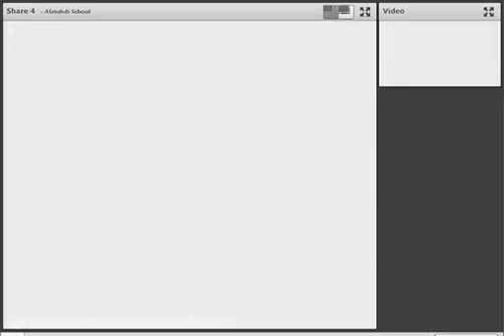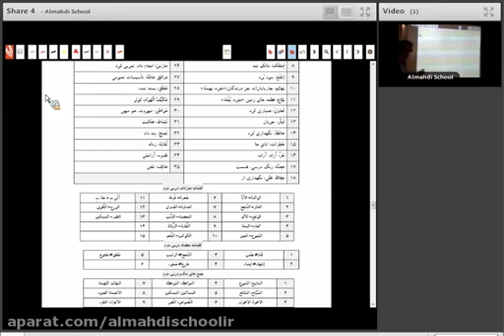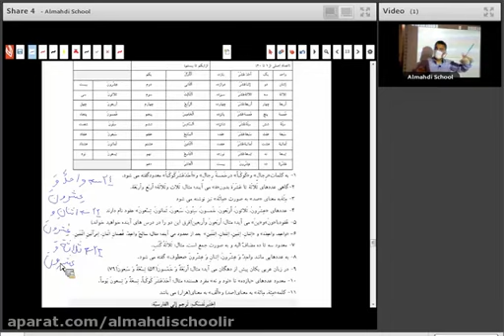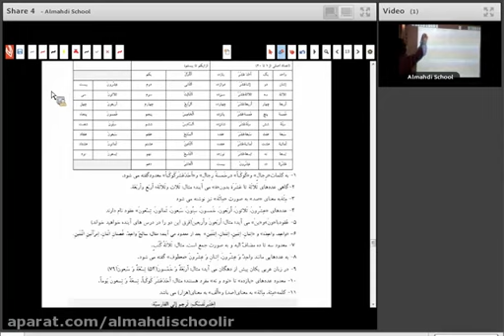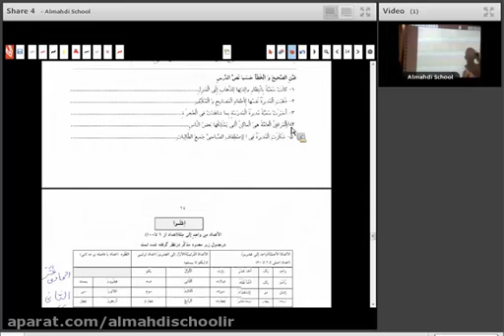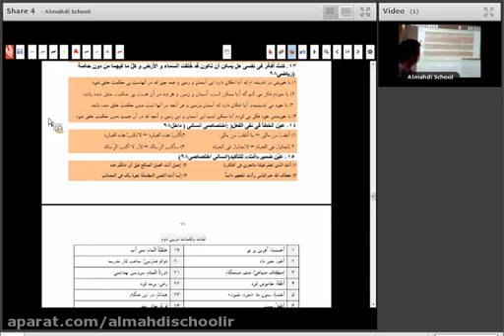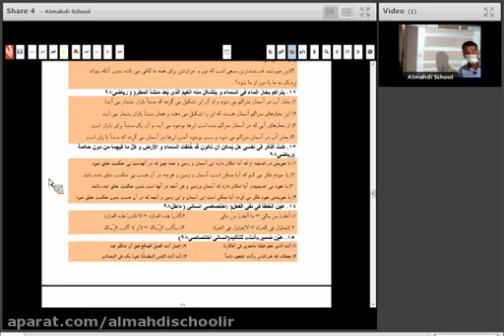Top 10 Tips For The Most Relaxing Spa Experience - How To Prepare For A Day Spa Visit